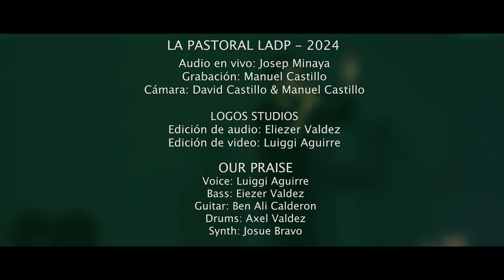Our Praise - Libre Soy (Let Go - Hillsong en Español) / La Pastoral LADP (Live)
Hola Amigos, ya está disponible nuestro nuevo video “Libre soy - Let go / La pastoral (live)”. Esperamos de todo corazón que les sea de bendición y que lo disfruten.

Original Version: Let go - Hillsong Y&F

LA PASTORAL LADP - 2024
Audio en vivo: Josep Minaya
Grabación: Manuel Castillo
Cámara: David Castillo, Manuel Castillo

LOGOS STUDIOS
Edición de audio: Eliezer Valdez
Edición de video: Luiggi Aguirre

OUR PRAISE
Voice: Luiggi Aguirre
Bass: Eliezer Valdez
Guitar: Ben Alí Calderón
Drums: Axel Valdez
Synth: Josué Bravo